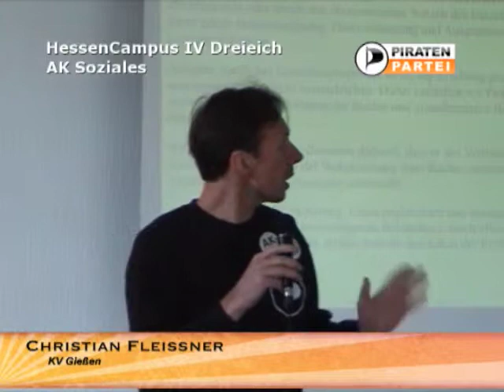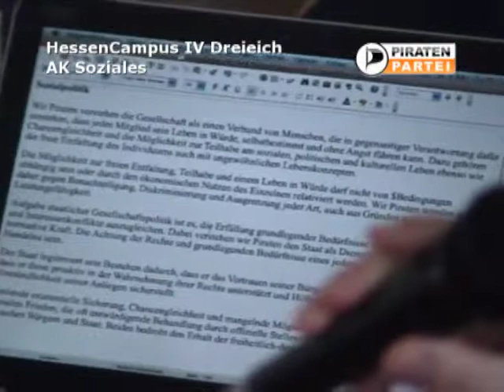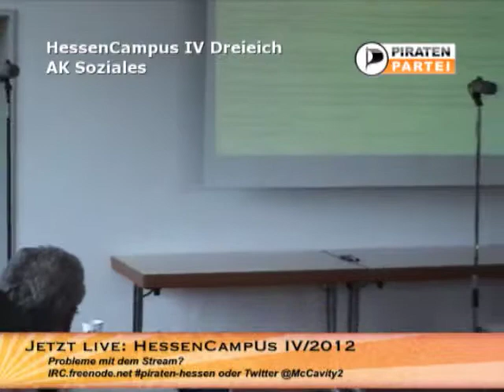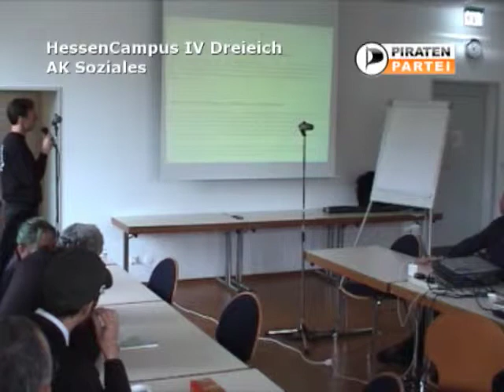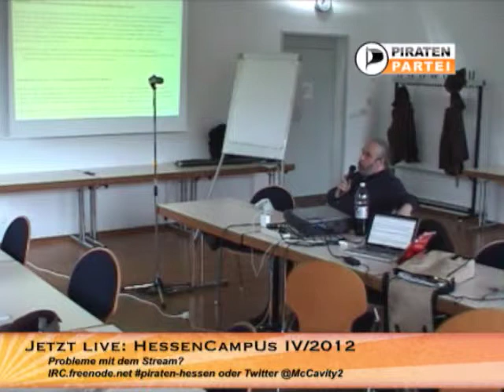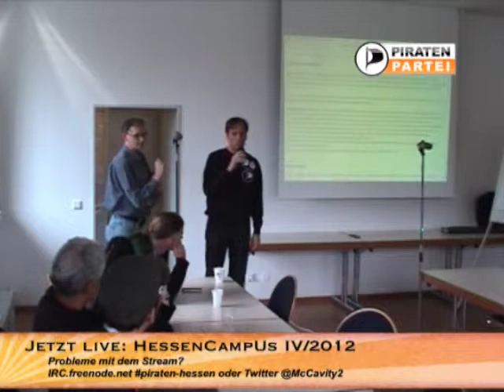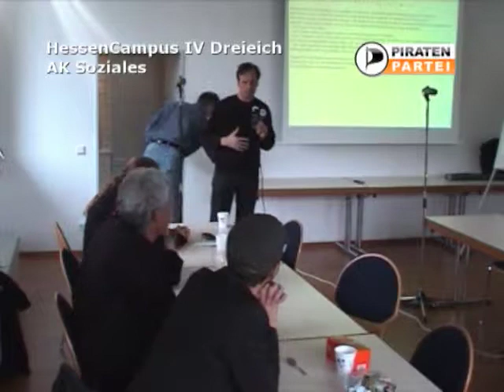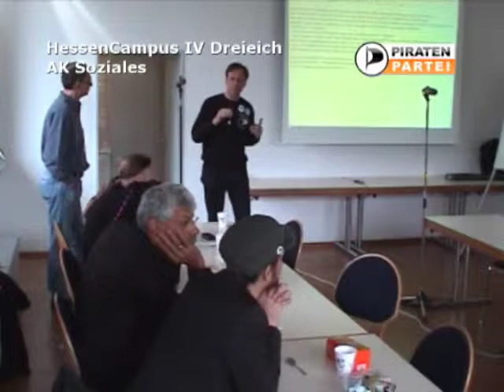HeCampus 11/2012 - Sozialpolitik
Slot zu den Anträgen des AK Soziales für den kommenden hessischen LPT in Butzbach.